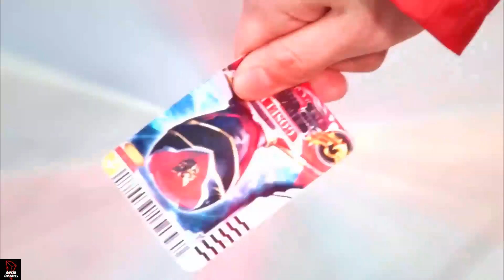Power Rangers Megaforce (2013) Opening 2